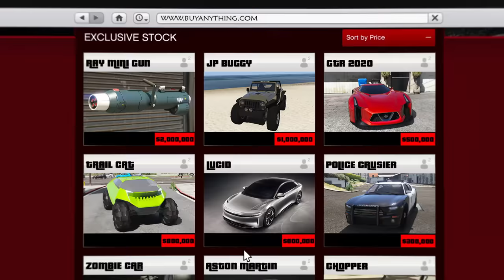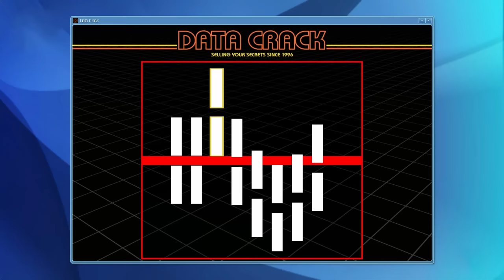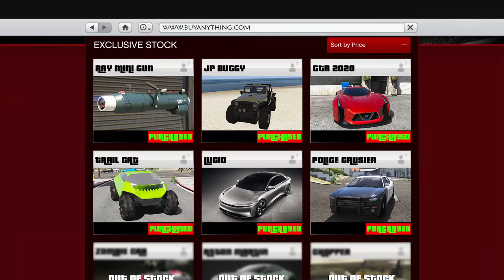PLAYING as A MILLIONAIRE in a ZOMBIE Outbreak... (GTA 5)